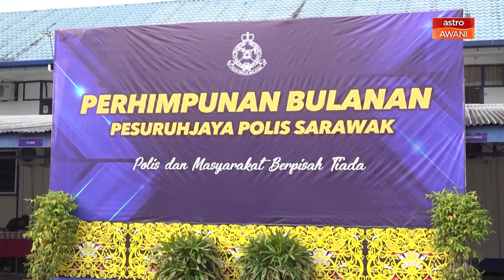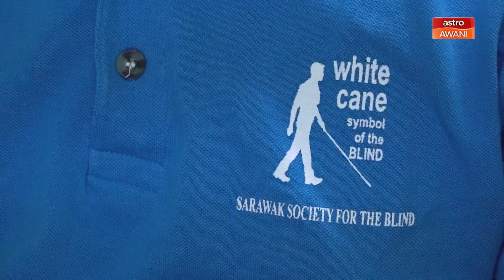AWANI Borneo [04/08/2022] – Ambil maklum reaksi Sabah dan Sarawak | Kerjasama Sabah dan Batik Air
Laporan berita padat dan ringkas dari Borneo bersama Assim Hassan

AWANIBorneo 4 Ogos 2022

- Acryl Sani mengesahkan sembilan anggota polis bermasalah belum ditukarkan ke Sabah dan Sarawak

- Jabatan Peguam Besar Sarawak masih kaji keperluan melaksanakan RUU Larangan wakil rakyat lompat parti.

- Sabah sedia terokai laluan penerbangan Indonesia.